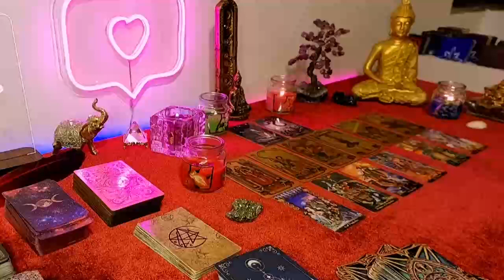LIBRA 🌺 OMG😱RUSHING TOWARDS YOU OUT OF FEAR TO SEE IF YOU'RE INVOLVED WITH SOMEONE ELSE🥺